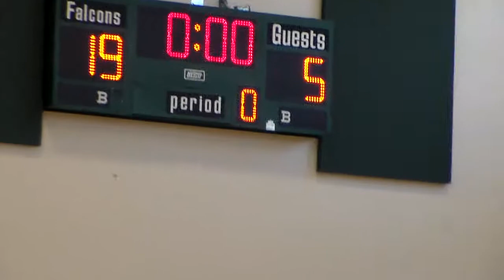HDV 0090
Description